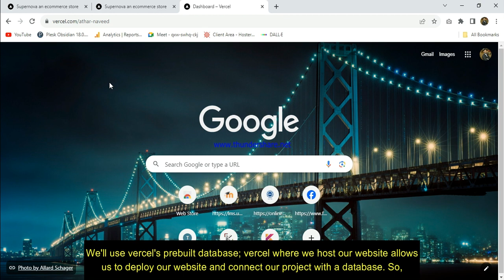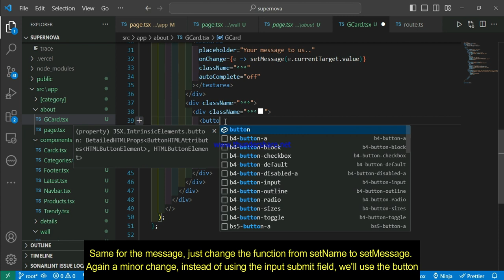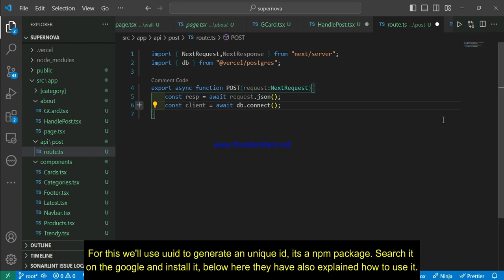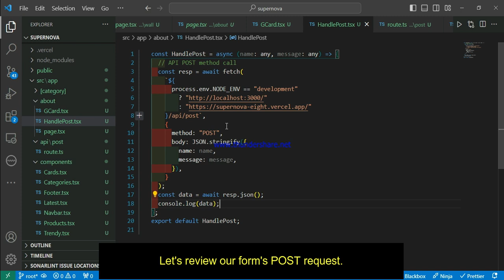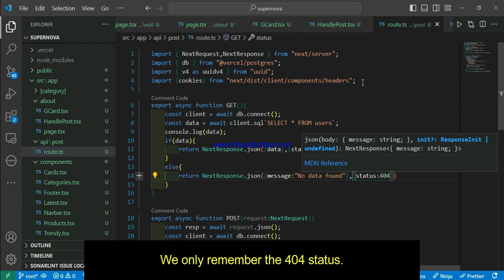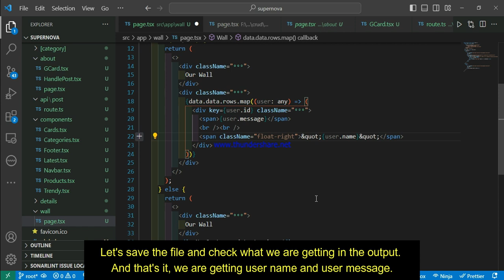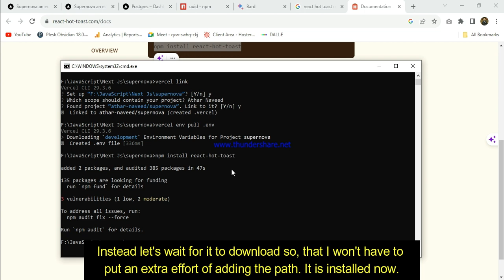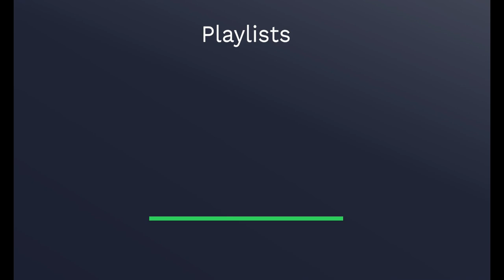Next Js with TypeScript: From Scratch to App | Testimonial Wall | Part 5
This video tutorial will teach you how to build a web application from scratch using Next.js and TypeScript. In Part 5, we performed create and read operations, in the previous videos, we created and designed a form, in this video, we have made that form functional. We receive data from that form and post it into our database. After that, we display that data on our company wall.